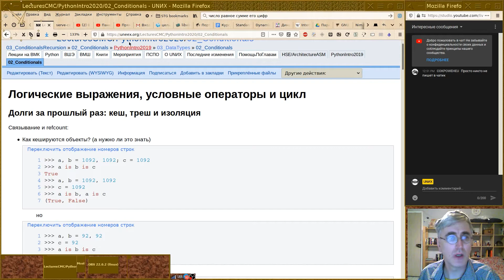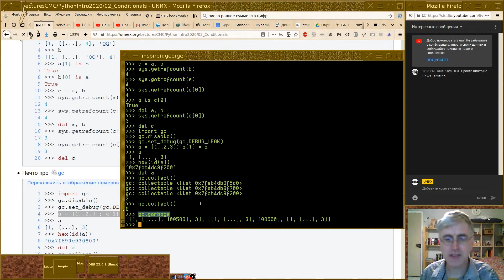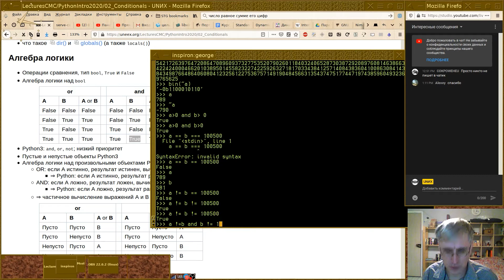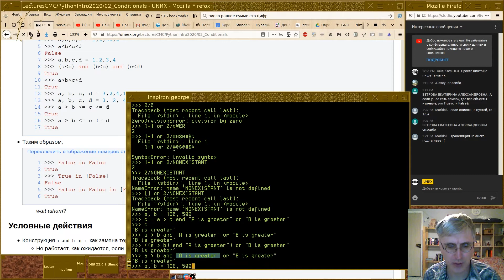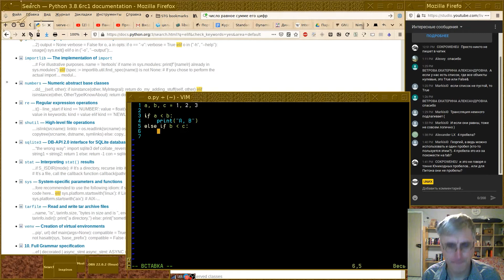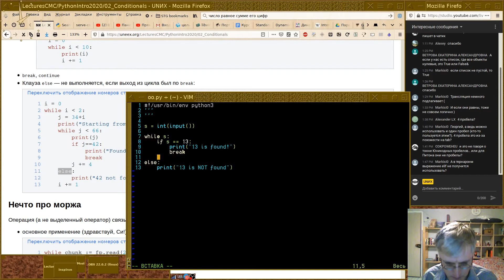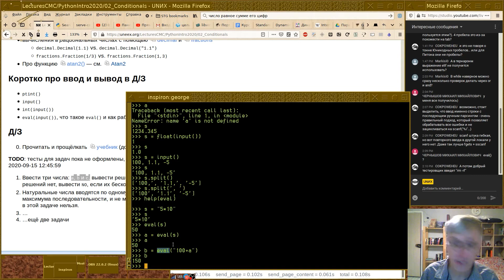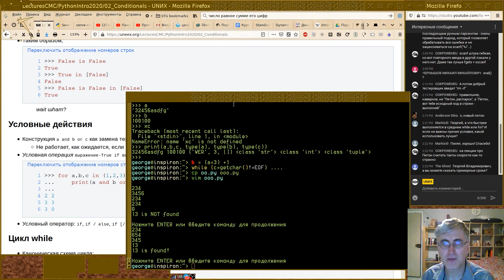Георгий Курячий - Язык программирования Python - 03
Курс Язык программирования Python 2020 года.
Читает Георгий Курячий.
Все лекции так же доступны  на канале UNИX